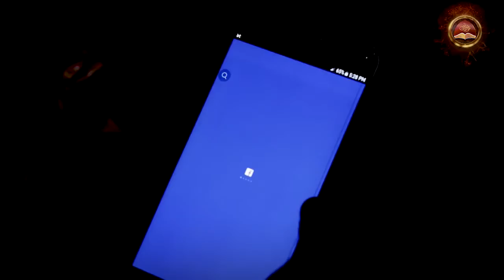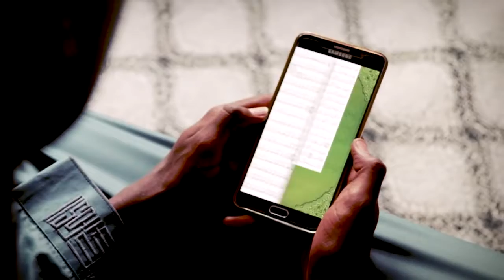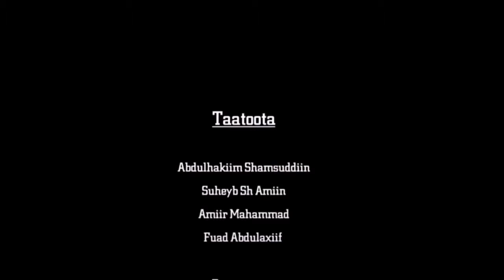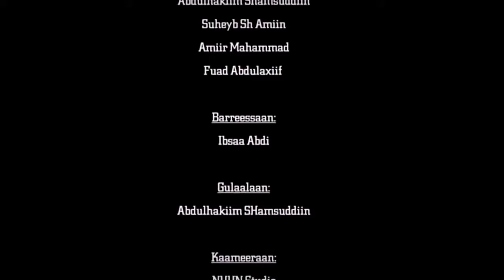Diraamaa Ajaa'ibaa Somanaan Kheyrii Dalagachuu fi waan Hin Taane Hojjachuu